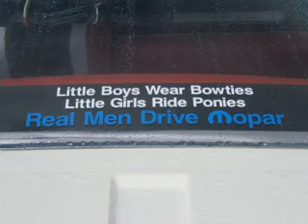Orchestra of Grunt